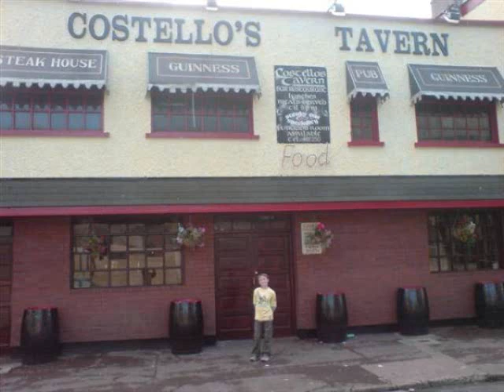Ember - Rem(ember)...Music Video from the hit single "serial killer"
Ember were an anti establishment punk-rock band at the forefront of the Limrock Scene in Limerick City, Ireland pre turn of the century primarily in Costello's tavern

"you can have your seattle" prominant limrocker

This is a video of they're breakthrough punkrock track Serial KIller.
David Clune - Guitar and Vocals
Manolis Sheehan - Guitar
Paul Gill - Bass
Mark Quinlan - Drums